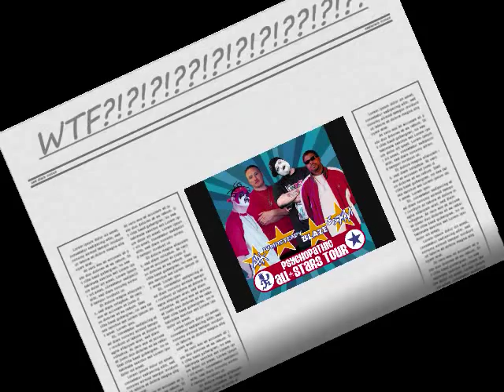Jumpsteady-Ninjas in Action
Jumpsteady and others. dont feel like namin g em all..